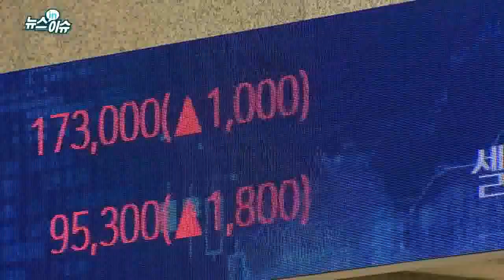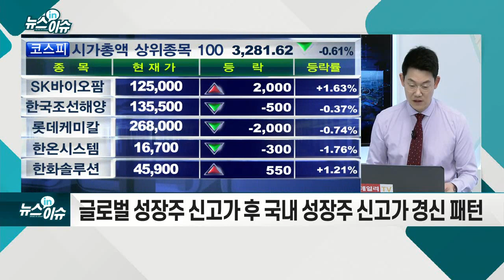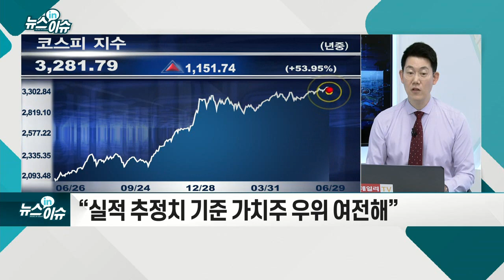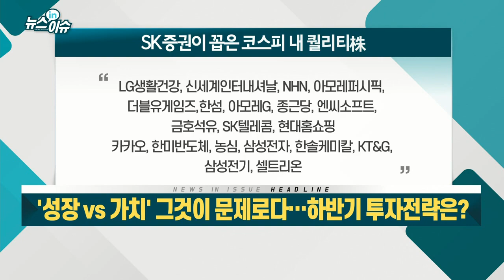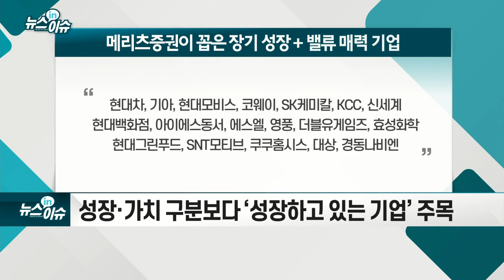`성장 VS 가치` 그것이 문제로다… 하반기 투자전략은?_뉴스IN이슈 (20210629)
- 글로벌 성장주 신고가 후 국내 성장주 신고가 경신 패턴
- “실적 추정치 기준 가치주 우위 여전해”
- 성장·가치 구분보다 ‘성장하고 있는 기업’ 주목